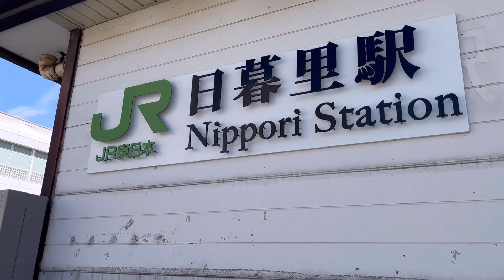【着物系催事】同じ趣味があればいつでもどこでも楽しい。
着物コーデがいつも素敵なお二人♡

Y.Oさん

さとみさん

きものなかむら東京店

Instagramでは、より日常のつぶやきなどを発信していますので

Instagramでみなさんとのやりとりもとても楽しいです☺️

着物cafe Instagram